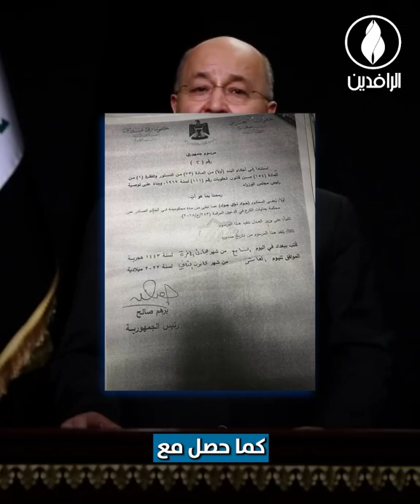المخدرات تفتك بالعراقيين والحكومة تغض الطرف عن الكارثة